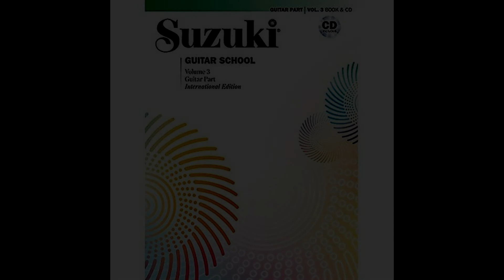Suzuki Guitar School- Volume 3- Guitar part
Guitarist : Giuseppe Mangia
Guitar : Ivan Bruna

00:00  Nonesuch
00:27  Greensleeves
02:19 Packington's Pound
03:21 Ghiribizzo
04:08 Waltz from sonata No.9 Paganini
05:49 Calliope
06:37 Etude Carulli
07:56 Etude Coste
08:56 variazione arietta tema
09:53 Variation A
10:46 Variation B minor
11:50 Variation C
12:51 Celeste Y Blanco